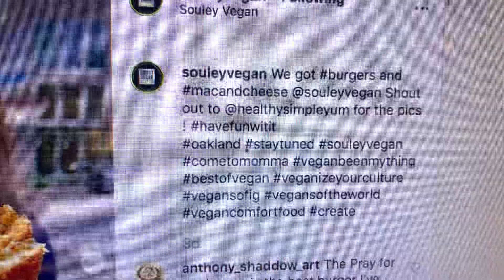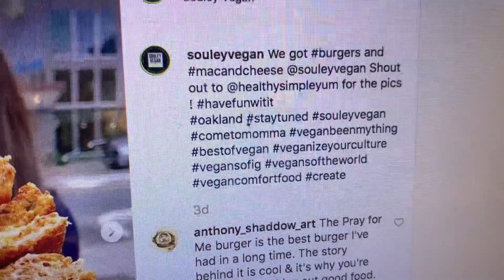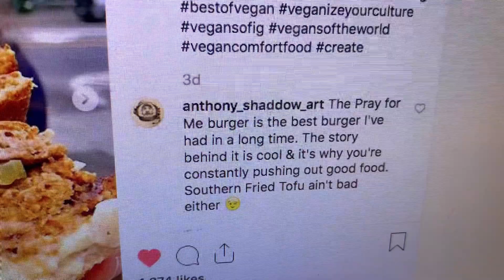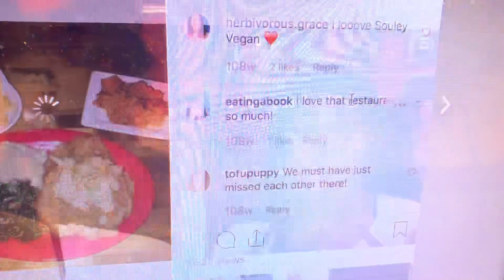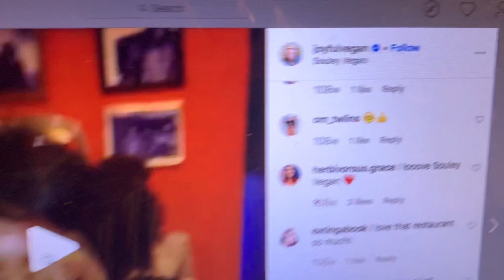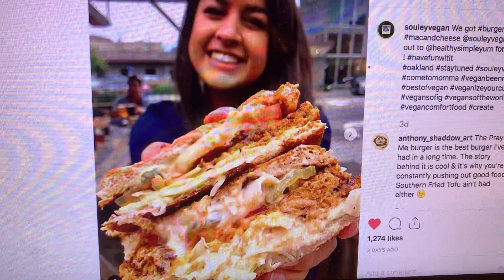Souley Vegan Is Oakland Vegan Soul Food On Broadway, With Yummy Instagram Photos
The Oakland eatery is at 301 Broadway near Jack London Square.